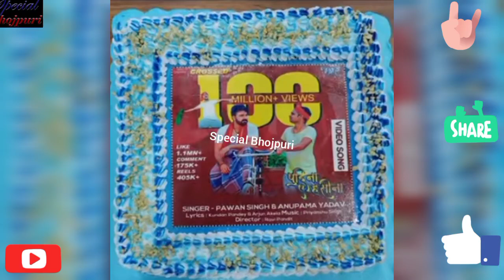पुदीना का तहलका गज़ब का सेलिब्रेशन किया गया इस गाने के लिए l